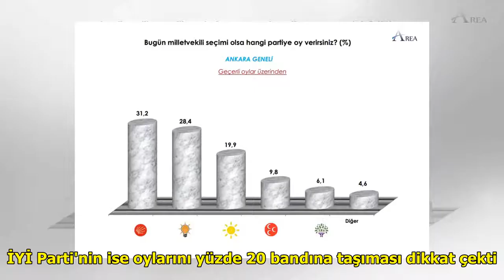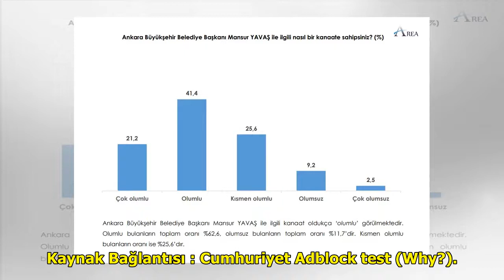Başkent'ten iktidara kötü haber! İşte son anket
Area Araştırma şirketi Ankara ...